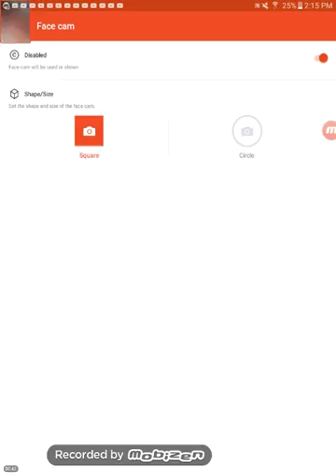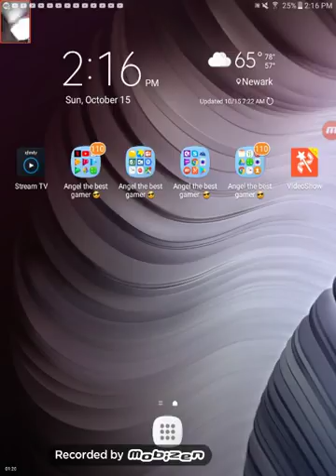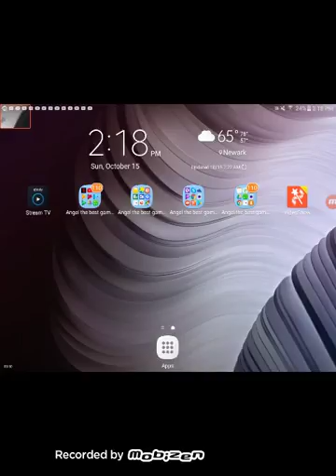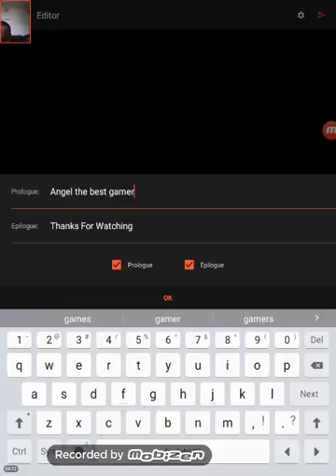It is so easy to walk around him again because l it last time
Angel the best gamer